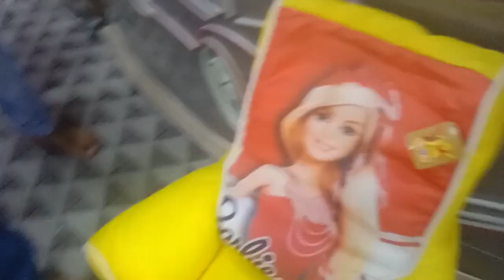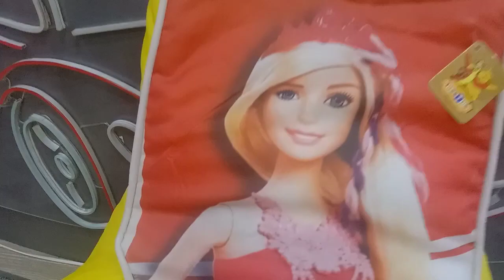Bilal Kids Wholesale China Market College Road Raja Bazar Rawalpindi .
This Channel is based on Vlogs about China Markets. I Visit All Cheap Markets in Rawalpindi .Explore New Markets in Rawalpindi . I try my best for my viewers..

I am Not Furniture Saler.. Just Visit Markets for Prices Ideas and Designs for Viewers.. Thanks

Thanks Alot

Regards

its saira vloger

Kids Study Table with Cair Rawalpindi | Kids Study Table Design | Kids Space Saving Furniture RawalpindiKids Study Table

Study Table for Kids with Chair

Study Table Kids in Rawalpindi

Tea Trolley in Rawalpindi

Cheapest Tea Trolley Rawalpindi

video ka maqsad just avarness dena hai na k kisi ki dil azari ya 14 february valintin's day ko permot krna hai please is video ka hargiz galt maqsad na liya jaye buht door doorja kar apki behan ap tak yeh video puhchati hain humble request hai video ko ziada se ziada Like, Share, & Subscribe kren Jazak Allah